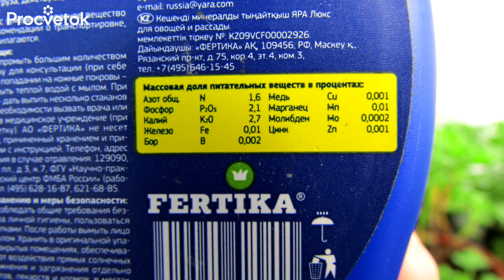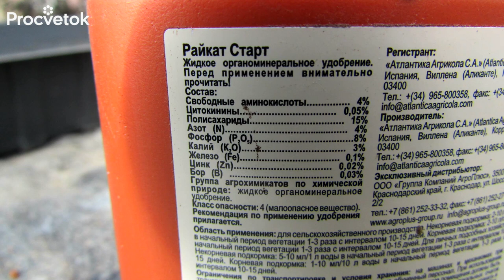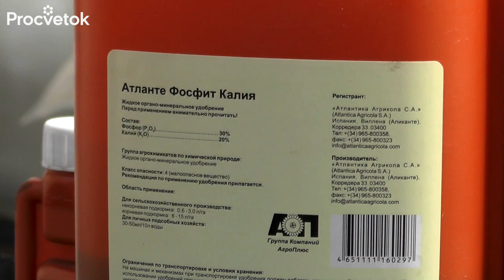НЕ ПРОПУСТИТЕ ПЕРВУЮ ПОДКОРМКУ РАССАДЫ ТОМАТОВ! Когда и чем подкормить рассаду томатов?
Когда и чем следует подкормить рассаду томатов? В этом видео известный томатовод Валерий Медведев расскажет об особенностях подкормки рассады томатов на разных стадия роста. Также рассмотрим, какие удобрения лучше использовать для подкормки рассады томатов.

00:00 Вступление
00:15 Можно ли обойтись без подкормок рассады
02:49 Сколько раз нужно подкармливать рассаду
03:49 Первая подкормка рассады томатов
06:36 Вторая подкормка рассады томатов
08:26 Удобрение при жировании томатов
09:20 Освещение рассады